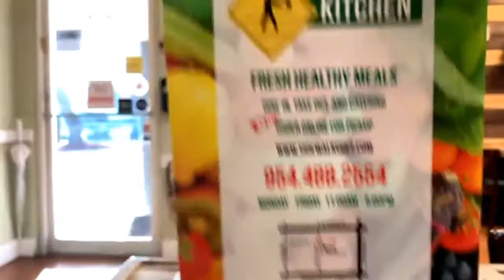Spaghetti Squash with Chef Shashank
Want to make spaghetti squash like a five-star chef?

We're proud to partner with SitelFit for our first virtual cooking class! Chef Shashank showed us how to make spaghetti squash, a simple and easy dish that can be a great substitute for pasta, whether you are following a low carb diet or simply trying to eat more vegetables. Follow along and let us know if you liked this recipe, too!